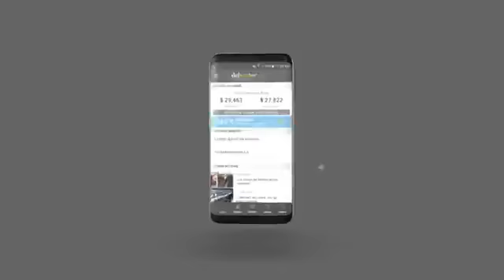Delsector com Produce Guarino was live Delsector com Produce Guarino 445687209602816